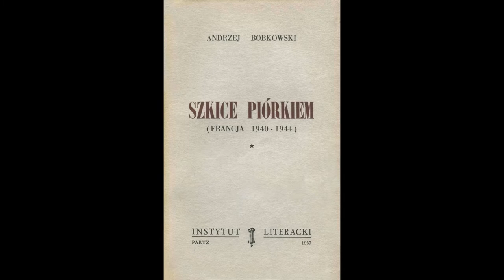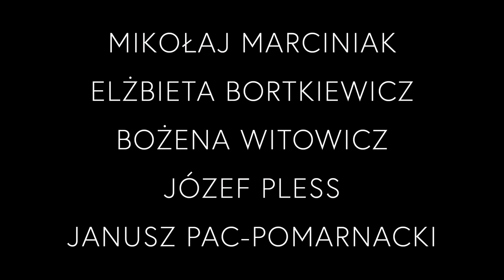PROJEKT BOBKOWSKI: 136 - 140. Czytamy "Szkice piórkiem".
Czytają:
Mikołaj Marciniak,
Elżbieta Bortkiewicz,
Bożena Witowicz,
Józef Pless,
Janusz Pac - Pomarnacki.
Dziękujemy!